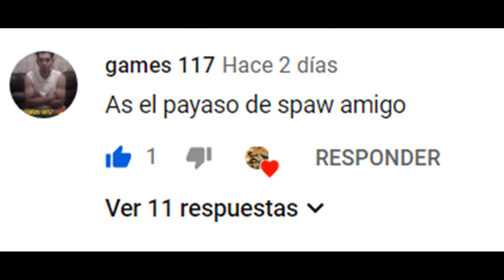Cómo dibujar al PAYASO DE SPAWN VIOLATOR con Marcadores RETO DRAWING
RETO DRAWING
ADVERTENCIA
Si eres menor de edad observe el vídeo con un adulto responsable. El vídeo contiene un personaje de terror del cómic SPAWN.
Es el segundo reto drawing que realizo,  sé que a algunas personas no les gusta que ilustre este tipo de personajes, espero que me comprendan, el objetivo es darle gusto a cada uno de mis suscriptores. El tercer reto que sigue es dibujar un águila, no se lo pierda.  Un abrazo para todos.